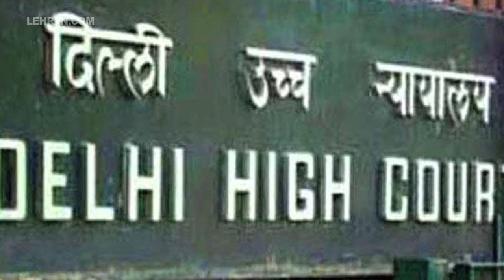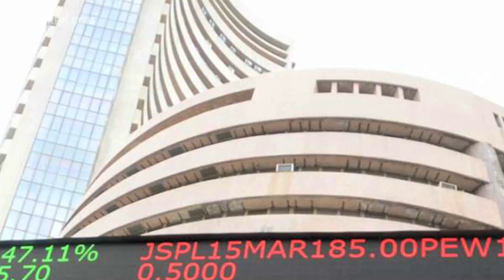भारत और चीन मिसाइल का सफल परीक्षण, यूपी में शुरू हुई परीक्षाएं | Lehren News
चीन के बाद भारत का मिसाइल सफल परीक्षण हुआ, वही आज से शुरू हुए उत्तर प्रदेश में बोर्ड परीक्षाऐ पर योगी आदित्यनाथ की है कड़ी नजर|